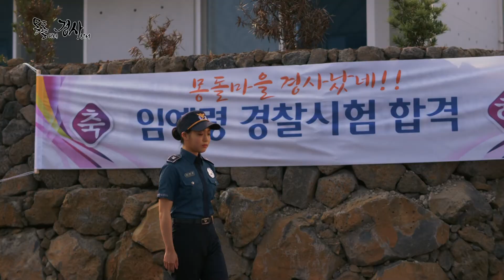[10회] 웹드라마 | 몽돌이네 경사났네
몽돌이네 최종회!
과연 좀도둑 동수의 4박5일 제주도 원정은 성공할까?